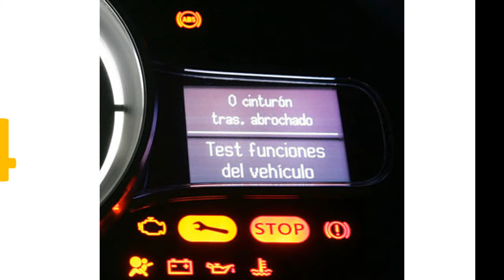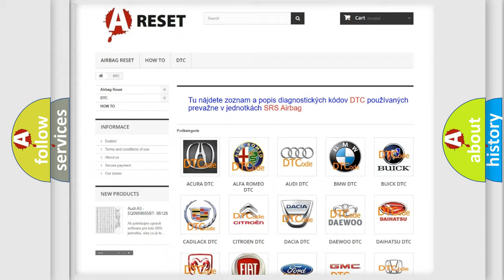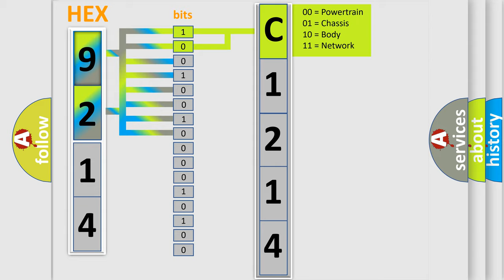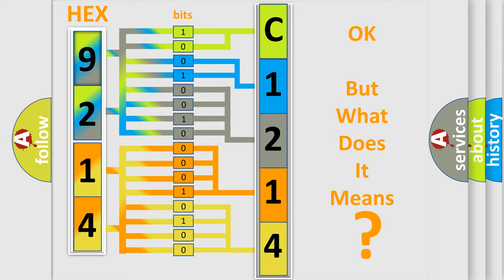DTC Toyota C1214-62 Short Explanation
Contents:
0:21 Basic DTC analysis according to OBD2 protocol standard.
1:48 Insight into programming
2:58 A diagnostically understandable description of the Diagnostic Trouble Code
3:05 Basic error definition

Make:
Toyota
Code:
C1214 62
Definition:
Early Crash Sensor Driver (LH) Communication Error
Cause:
CiircuitSensor
Failure Type: